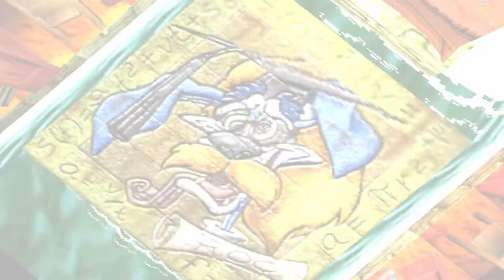Crash Bandicoot 2: Cortrex Strikes Back (PS1) walkthrough - Ripper Roo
Default Difficulty.

Boss 1 from Crash 2 on the PS1.